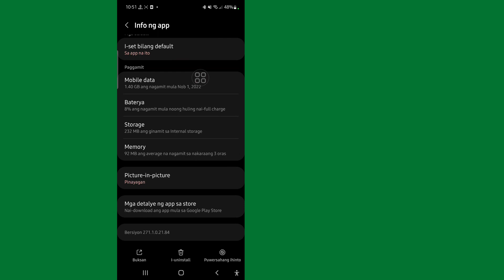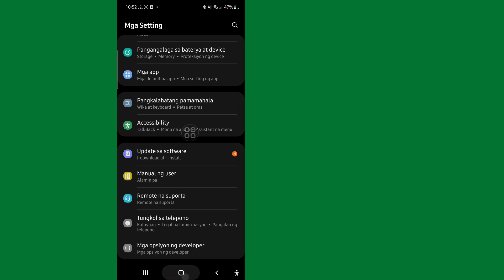Paano Ayusin ang Instagram Verification Code na hindi Natanggap na Problema (2023)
Sana ay magustuhan niyo ang video na ito.

Ipapakita ko sa iyo kung Paano Ayusin ang Instagram Verification Code not Received Problem. Panoorin ang video na ito at alamin Paano Ayusin ang Instagram Verification Code not Received Problem.
Paano Ayusin ang Instagram Verification Code na hindi Natanggap na Problema???
Upang Matuto Sundin ang mga tagubilin sa screen.